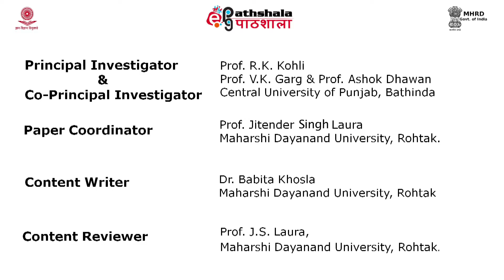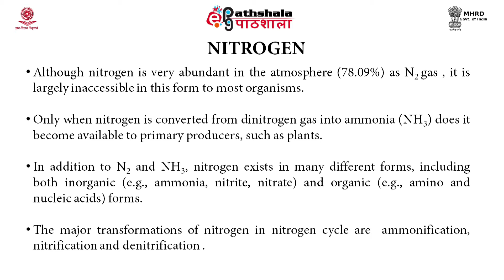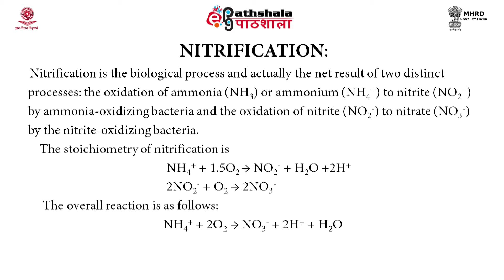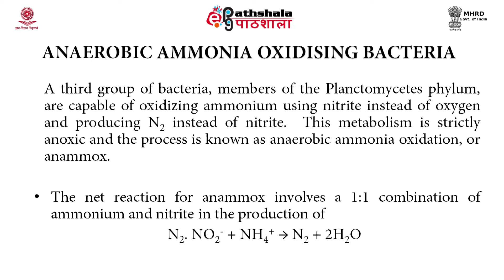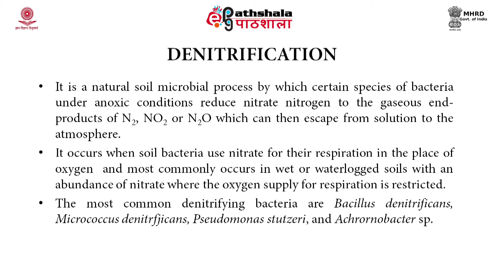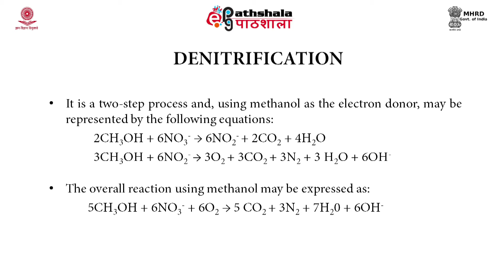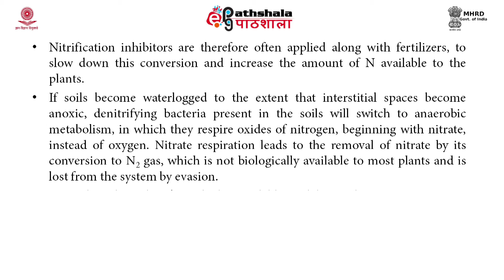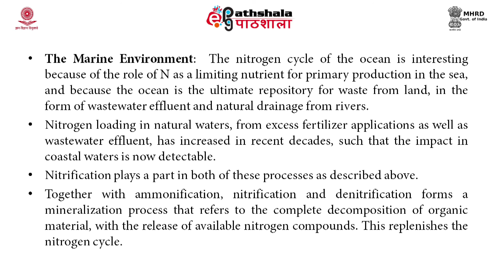Biological Nitrification and De-nitrification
Subject:Environmental Sciences
Paper: Environmental pollution - water & soil